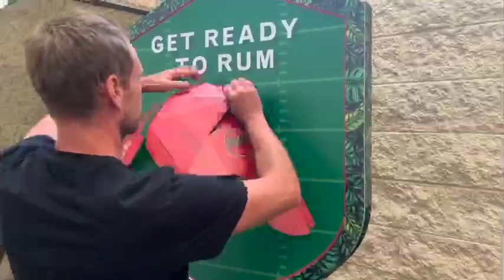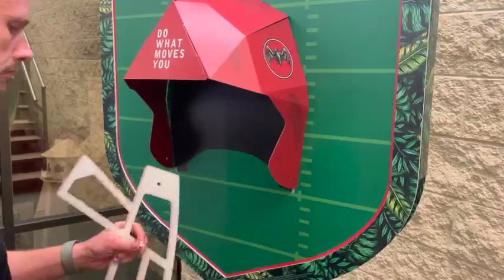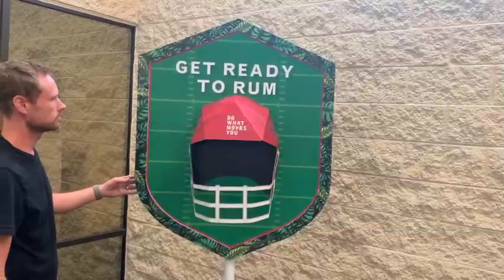VG2731 SUIS Medium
Video Instruction to set up Bacardi Football Helmet Pole Topper display.